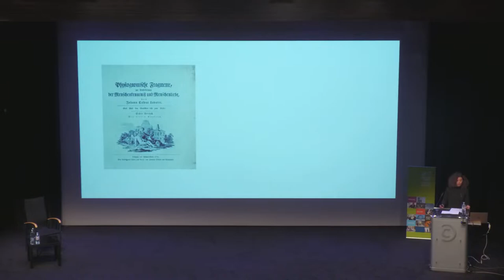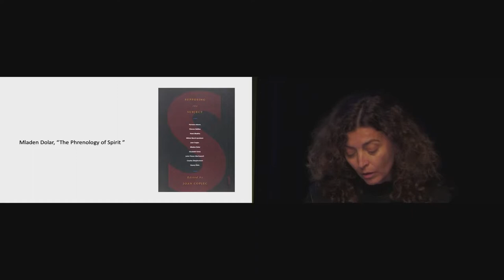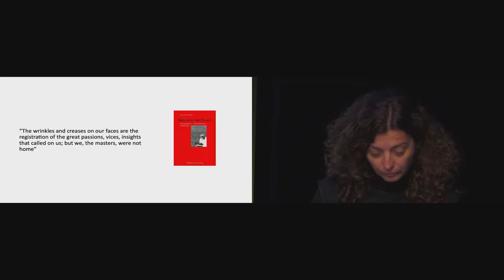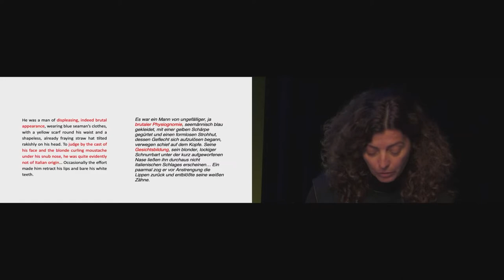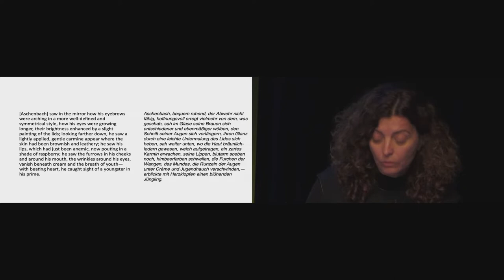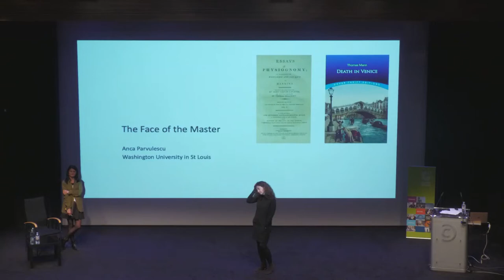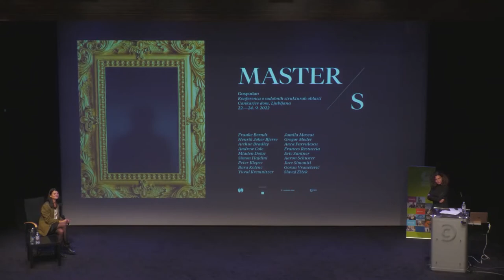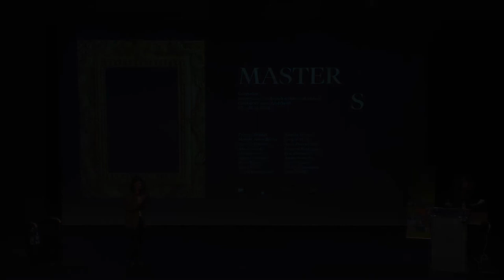Anca Parvulescu I The Face of the Master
The master comes equipped with a face—the face of the master. The highly influential discourse on physiognomy has produced a number of facial hagiographies, accounts in which the biography of “great men” is filtered through the face. In these accounts, mastery is legible as a series of facial features. This talk analyzes the role of physiognomy in the construction of Gustav von Aschenbach, the main character of Thomas Mann’s Death in Venice (1912). Mann equips Aschenbach with the face of a literary master, his intellectual adventures and hard work having dug material traces onto his skin: the art Aschenbach has both created and studied engraved itself on Aschenbach’s face. In a modernist twist, however, as Mann’s novella progresses, a cosmetician (an expert in modern facial manipulation) gives Aschenbach a makeover, which destabilizes the physiognomic relation between mastery and face.

*Anca Parvulescu* is Professor of English and Liselotte Dieckmann Professor of Comparative Literature at Washington University in St. Louis. She is the author of _Laughter: Notes on a Passion_ (2010), _The Traffic in Women’s Work: East European Migration and the Making of Europe_ (2014), and _Creolizing the Modern: Transylvania across Empires_ (2022). She is currently at work on a project titled _Modernist Faces: Physiognomy and Facial Form_

The international philosophical conference _The Master/s_ (22–24 September 2022, Cultural and Congress Centre Cankarjev dom, Ljubljana) was organized by the International Hegelian Association Aufhebung, Goethe-Institut Ljubljana, Cultural and Congress Centre Cankarjev dom and the University of Ljubljana – Faculty of Arts.

The conference was part of the project _The Theatricality of Power_ (J6-1812), which is financed by the Slovenian Research Agency.